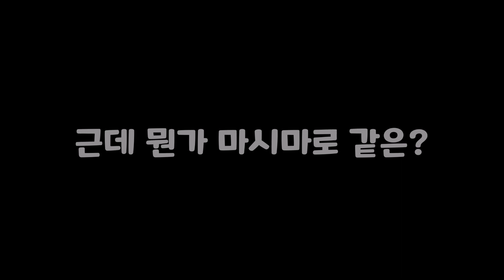2022-23 시즌 2번째 무민눈사람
2022-23 시즌 2번째 무민
2023년 첫 무민

근데 만들고 보니 마시마로 같은;;;
첫번째 무민이 좀 더 나은;;;
(역시 첫 끗빨이 개끗빨)